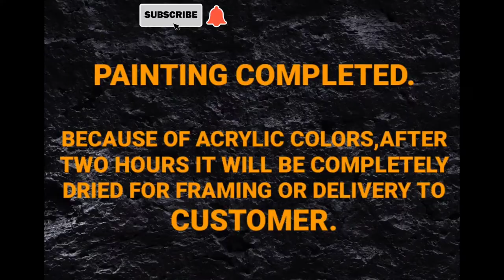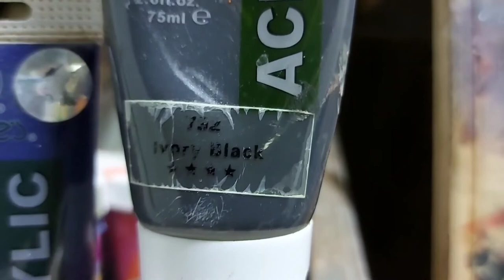BRIDGE OF LOVE | ABSTRACT | ACRYLIC | PAINTING | DEMONSTRATION | TUTORIAL | 428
"PAINTING DEMONSTRATION" INTUITIVE CREATIVITY
AVANTGARDE, ABSTRACT IMPRESSIONISM, SURABSTRACT ACRYLIC   PAINTING,

TITLE: - BRIDGE OF LOVE

RLAPV 428, 22X14 INCHES, ACRYLICS ON ART CARD, RECORDED YOUTUBE TIME LAPSE ABSTRACT PAINTING FULL DEMONSTRATION  & TUTORIAL VIDEO # 428,  28TH AUG 22 BY MAKHDOOM SADIQ KHAN, AN ABSTRACT PAINTER OF PAKISTAN
FOR FULL COLLECTION OF MY PAINTINGS VISIT MY FACEBOOK PAGE OR INSTAGRAM, ALL MY PAINTINGS ARE FOR SALE
NATION WIDE AND WORLD WIDE EASILY MANAGEABLE.